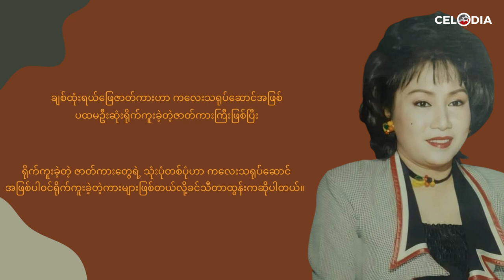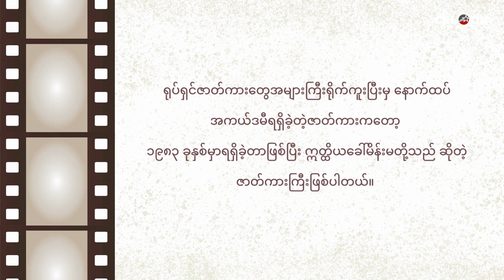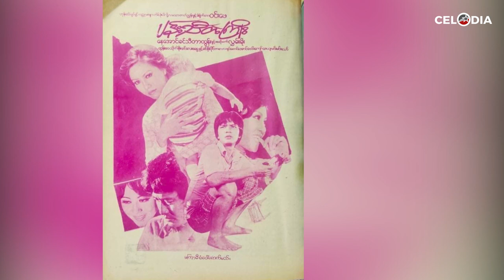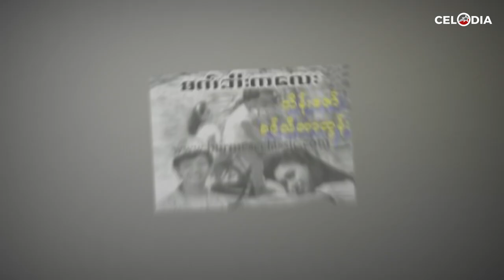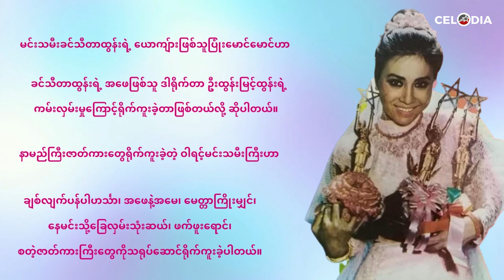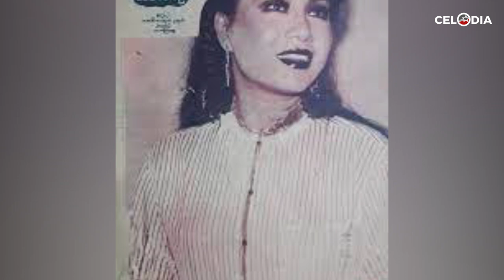ခင်သီတာထွန်း ဘဝအကြောင်း - Biography of Khin Thidar Tun | Celodia Myanmar